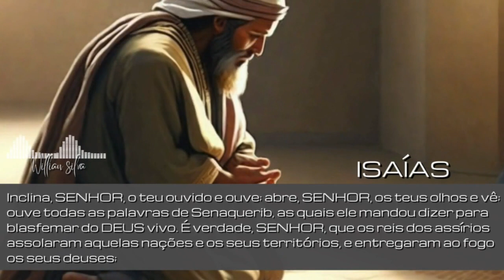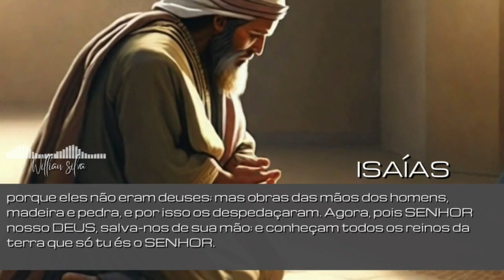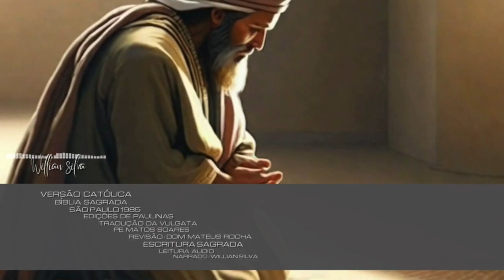Oração de Ezequias - ISAÍAS 37 - 14:20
PALAVRAS ESCRITAS - ESCRITURA SAGRADA